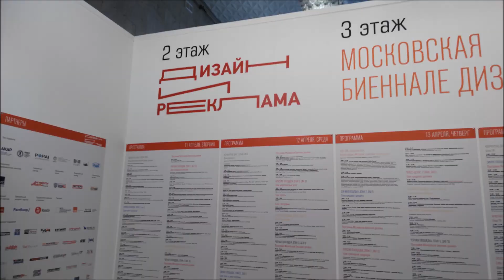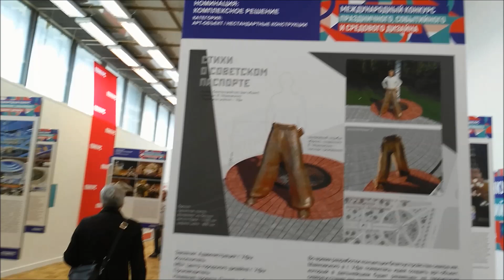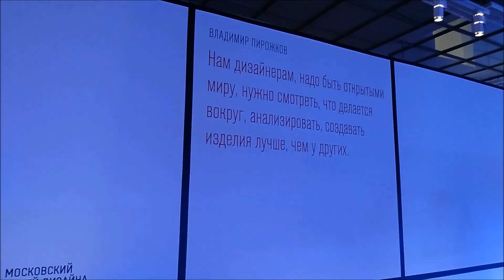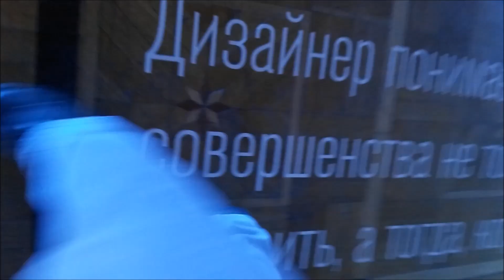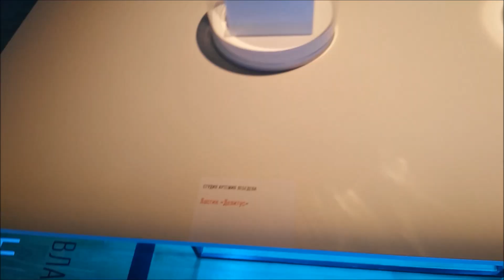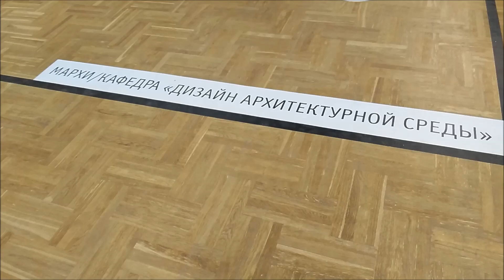Первая Московская биеннале дизайна. 2017. ЦДХ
11 - 16 апреля 2017

С 11 по 16 апреля в Москве прошла Первая Московская биеннале дизайна – новый масштабный проект Центрального Дома художника (ЦДХ), Школы дизайна НИУ ВШЭ, Московского Музея Дизайна и Фонда поддержки и развития графического дизайна «Золотая пчела». На площадке ЦДХ были объединены и представлены едва ли не все направления современного дизайна: промышленный дизайн и средовой, графический и информационный, фэшн-дизайн, дизайн торговых пространств, дизайн элементов продвижения, событийный дизайн, футуродизайн. Василий Бычков – директор ЦДХ, отметил, что творческие люди разных направлений с воодушевлением присоединились к этому проекту. Действительно, на биеннале можно встретить работы и студентов, и начинающих дизайнеров, и уже признанных мастеров.

Выставочное пространство поделилось на множество секций с широким тематическим и функциональным диапазоном. От зарождения конструктивизма в СССР в 1920-х годах – к дизайнерским проектам машин будущего. Экспонировались изобретения в самых неожиданных областях человеческой деятельности – игровое пространство работы с музыкой соседствовало с системой уничтожения комаров.

Историческая часть раскрывается в экспозиции "Открывая утопию: забытые архивы советского дизайна", которую подготовил Московский Музей Дизайна. Видео инсталляция, с интервью бывших сотрудников ВНИИТЭ и подборкой журналов «Техническая эстетика» рассказывает о достижениях советского дизайна. Журнал был популярен среди профессиональной аудитории. В нем публиковались статьи по теории и истории дизайна. Издания ВНИИТЭ играли большую роль в повышении профессионального уровня художников-конструкторов. На подобных экспозициях становится важным мотив преемственности. Ведь не существует ничего отдельного, тем более в искусстве. Предыдущие поколения внесли свой вклад в развитие дизайна, в оформление того, чем мы теперь пользуемся. Эта выставка уже был показана в рамках Первой Лондонской биеннале дизайна и была удостоена награды Utopia Medal 2016.

Школа дизайна НИУ ВШЭ представила на биеннале дизайна выставку студенческих работ. Экспозиция объединяет различные области дизайна. Здесь представлены графические плакаты, анимационные ролики, 3D-мэппинг, предметы интерьера, а также коллекции студентов программы «Мода». Хочется отметить плакаты студентов. Лаконичные, с интересными концептуальными и дизайнерскими решениями, эти плакаты говорят о сегодняшнем дне на языке искусства. Выставка студентов Высшей Школы Экономики выгодно выделялась на биеннале.

В современном мире функции дизайна расширяются, спектр его влияния на нашу жизнь огромен. Причем это влияние распространяется не только на вещественный мир, но и на мир идей и стремлений. Сложно сказать, может ли Первая Московская биеннале похвастаться целостной художественной концепцией. Любая выставка должна работать со зрителем в первую очередь. Она должна заинтересовать, воспитать, увлечь. Донести до зрителя некие эстетические понятия. Особенно это касается такого крупномасштабного проекта, как биеннале. Хотелось бы, чтобы человек, посетивший биеннале, вышел с расширенным пониманием слова дизайн, получил представление о правилах формирования эстетики окружающей среды. Думается, что Московская биеннале дизайна со временем превратится в площадку, не уступающую другим уважаемым биеннале и существенно продвинет это направление в нашей стране.